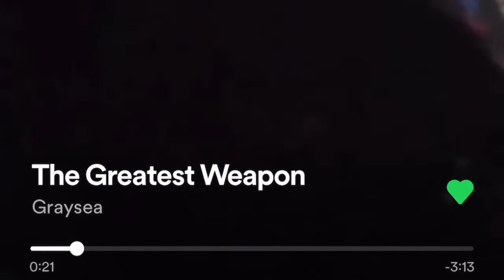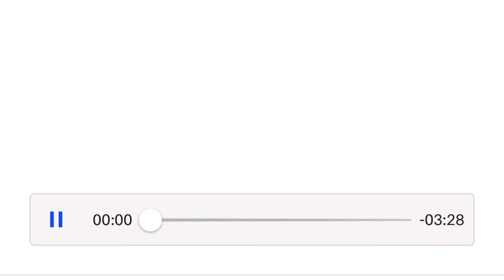From Demo To Diamond Pt.3 - The Greatest Weapon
Hey! We're Graysea. This is part 3 of our mini series, From Demo To Diamond, where we showcase the songs off of our EP, Under The Surface, from demo to finished product. Part 3 looks at our 3rd song, The Greatest Weapon. Watch this short video to hear how months of confidence building and better recording knowledge helped us improve from where this song started!

Want to pick up some merch or know when we might be playing a show near you?